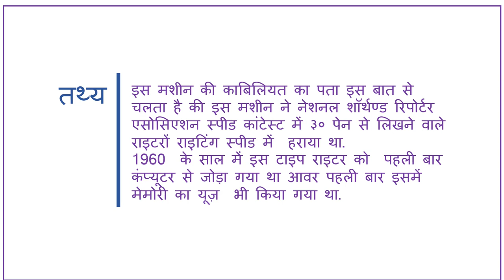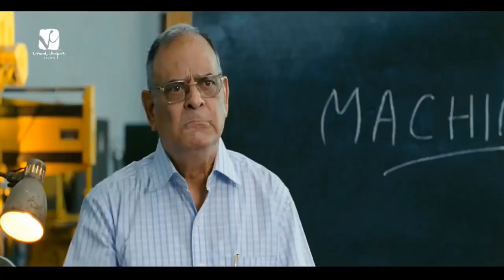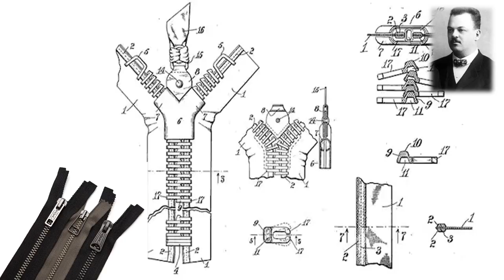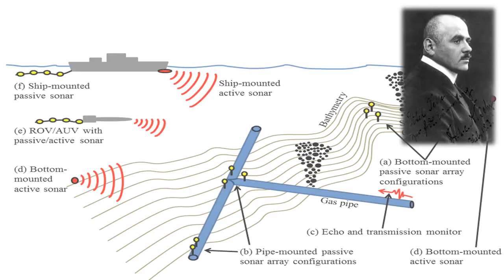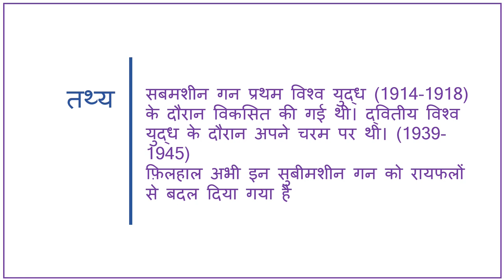First Typewriter || Top 5 Inventions in Hindi || Part -3 || 1911-1920 || Comech Education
First typewriter
Brillo pad

First Typewriter(1911)

Inventor:Universal Steno-type Company
Country:U.S.A.
Fun Fact:
1.The efficiency of the machine was proven at the 1914 National Shorthand Reporters
Association speed contest in which nine machine shorthand trained teenagers consistently won against 30 seasoned professional pen writers with up to 99.30 percent accuracy.
2.In the 1960's, stenograph were first connect to computers, introducing the concept of "realtime".
Twenty years later, various companies produced stenographs with "memory" (diskettes, flash memory, etc.) and realtime interfaces.

Brillo Pad(1913)
Inventor:Brillo Manufacturing Company
Country:U.S.A.
Fun Fact:

1. The concept was patented in 1913, at a time when aluminium pots and pans were replacing cast iron in the kitchen;
the new cookware blackened easily.
2.he company's website states the name Brillo is from the Latin word for "bright",

Zipper(1913)

Inventor:Gideon Sundback
Country:Sweden
Fun Fact:

1.The patent for the "Separable Fastener" was issued in 1917. Gideon Sundback also created the manufacturing machine for the new device.
2.The popular North American term zipper, (UK zip, or occasionally zip-fastener), came from the B. F. Goodrich Company in 1923
3.Gideon Sundback was a Swedish-American electrical engineer

Sonar(sound navigation ranging)(1916)

Inventor: Alexander Behm
Country : Germany
Fun Facts:

1.Although some animals (dolphins, bats, some shrews, and others) have used sound for communication and object detection for millions of years, use by humans in the water is initially recorded by Leonardo da Vinci in 1490:
 a tube inserted into the water was said to be used to detect vessels by placing an ear to the tube.
2.High-intensity sonar sounds can create a small temporary shift in the hearing threshold of some fish
3.use of sonar:Submarine navigation,Underwater communications,Ocean surveillance,Underwater security
Fisheries,Biomass estimation,Wave measurement,Bathymetric mapping,Gas leak detection from the seabed

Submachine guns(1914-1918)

Fun Facts:
1.The submachine gun was developed during World War I (1914–1918). At its peak during World War II (1939–1945)
2.Today, submachine guns have been largely replaced by assault rifles,

crue dragon
crue dragon in hindi
crue dragon mission kya hai
crue dragon mission launch live
spacex crue dragon
top invention hindi,top 5 invention in hindi,Comech education,First typewriter,Invention of zipper in hindi,invention of gun in hindi,working of machine gun in hindi,computer invention,computer ke pehle kya use hota tha,duniya ka sabse pehla computer,invention of computer in hindi,invention of typewriter in hindi,revolution of computer in hindi,pehele ke computers in hindi,pehele ke typewriter,pehele ke invention in hindi,das avishkar in hindi